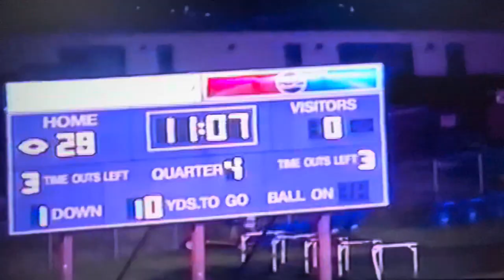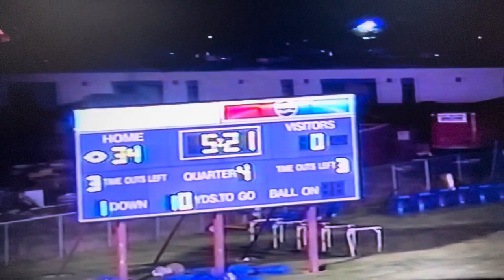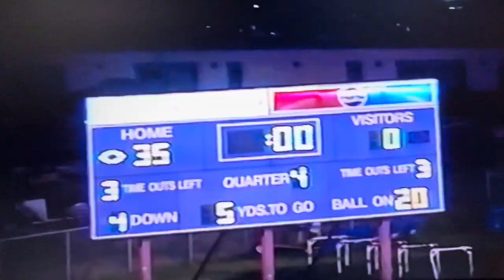1999 #10 Princeton Tigers vs Richlands Blue Tornadoes at Hunnicutt Stadium - Game 8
Princeton - Richlands Series
6th Meeting

Score
Richlands Blue Tornadoes (White) 0

Game film credits:
Coach Ted Spadaro (January 2024)